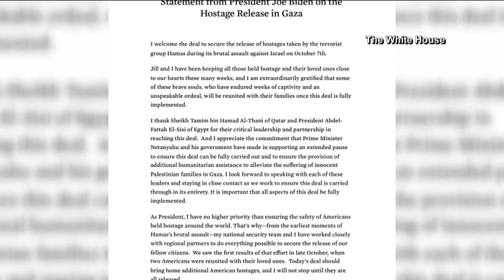Israeli Cabinet approves truce for hostages deal with Hamas; Palestinian prisoners also to be freed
Under the deal, Hamas is to free 50 of the roughly 240 hostages it is holding in the Gaza Strip over a four-day period.